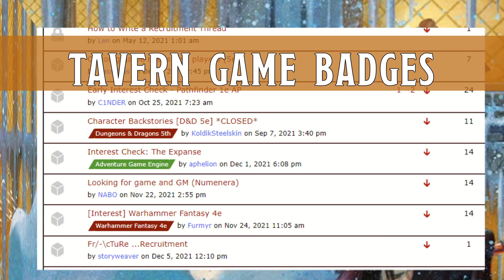Gamers' Plane advent calendar 19